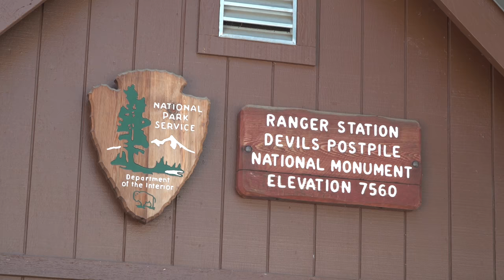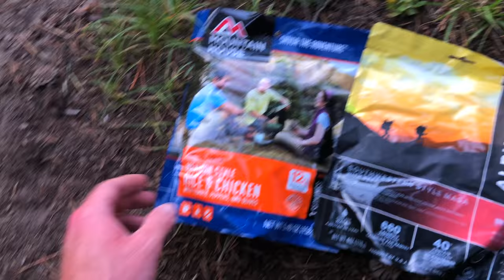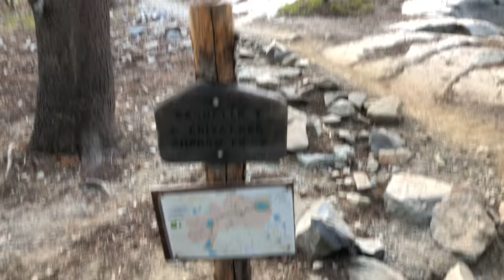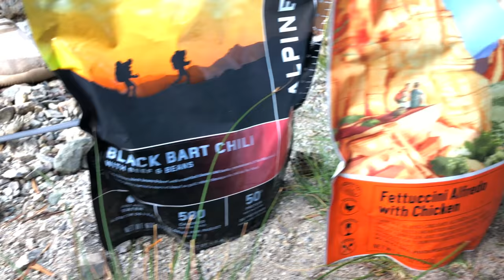John Muir Trail: The Best Section Ep.1/3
Let's be honest, the entire trail is the "best" section! Three years ago my wife and I hiked from Devils Postpile National Monument to Yosemite, and decided to do it again in August of 2019. Big thanks to all of the wonderful and amazing people we met along the trail - it was awesome meeting and speaking with you.

Filmed in August of 2019 - enjoy! :)